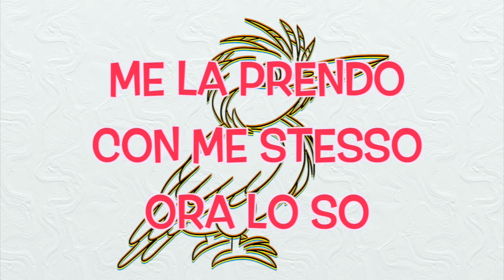L'alcione - Esopo - Tale Music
Esopo (Karaoke Version) - Album
Collezione di canzoni piacevoli per bambini ispirate alle favole di Esopo.
L'album contiene 30 canzoni da me selezionate, ed è una miscela di elementi rock, raggae, jazz, folk e pop.
Nell'album "Esopo (Karaoke Version)" si trovano le relative basi.
Questa attività didattica musicale è stata da me prodotta nel 2020.
Giuseppe - Gippa - Fortunato - vocals music, lyrics, guitars, flute, programming and mastering.